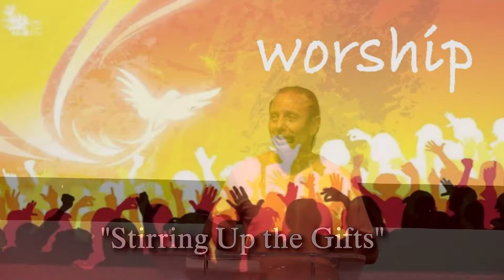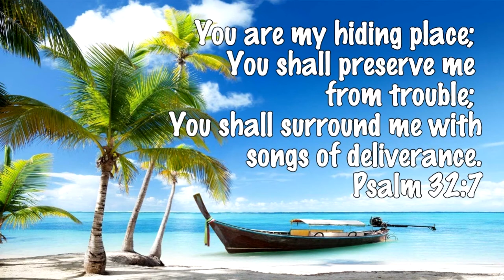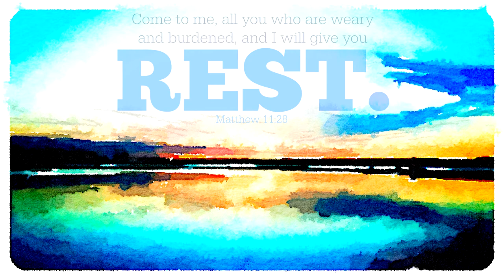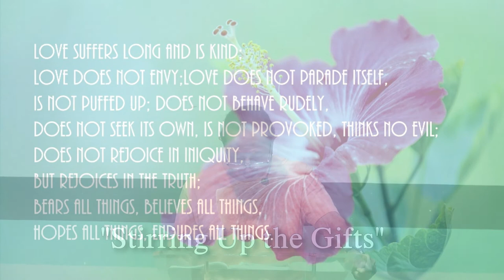Stirring up the Gifts